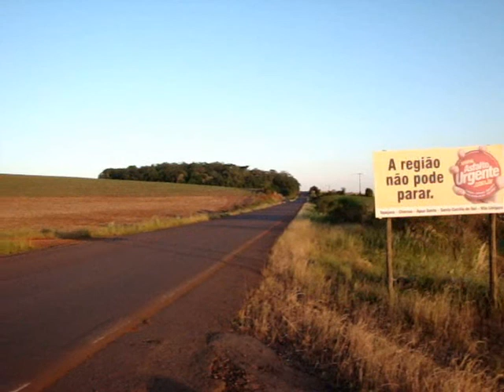Harley Davidson - Sportster 883 - 2005/2005 Carburada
SPORTSTER 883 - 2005 CARBURADA  KIT SCREAMIN EAGLES II, DYNOJET, ETC